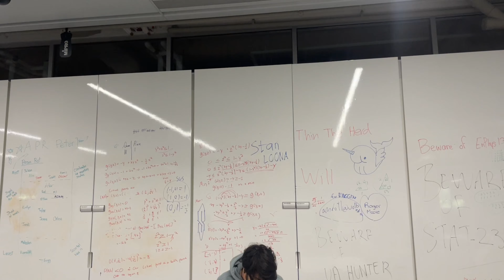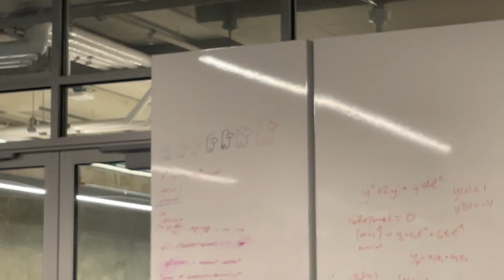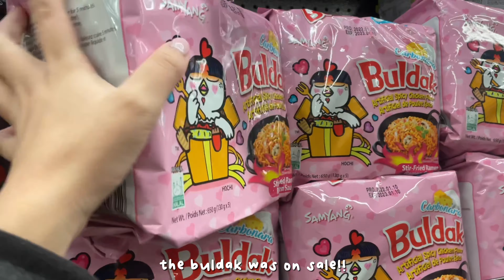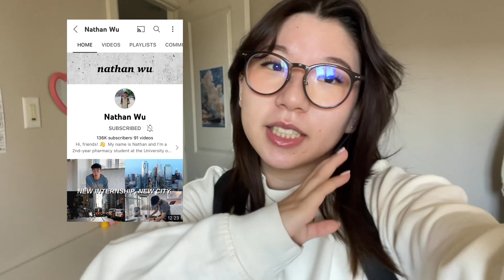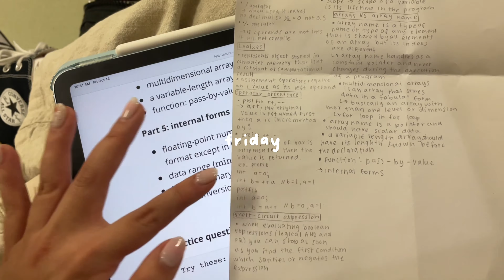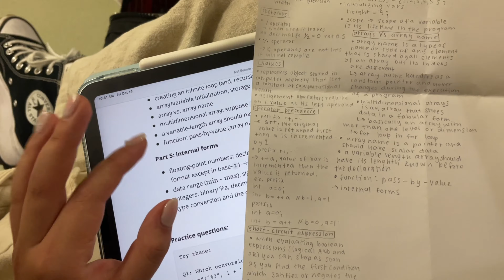uni vlog: midterms season, lots of studying, eating good food with friends & more!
hii loves!! hope you enjoyed this weeks video! thank u for the support always and i cant wait to make more vids! let me know if u have any video suggestions!!

socials follow if u dare 😈

questions people ask sometimes:
name: dabi
age: 18 (aka born in 2004)
ethnicity: south korean mmm i love kimchi
uni major: comp sci mmm i love robots